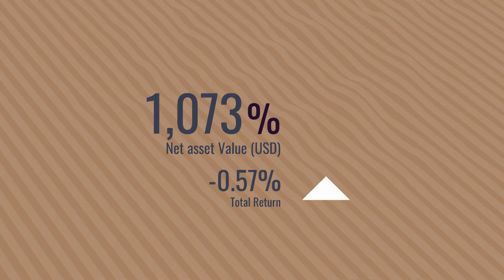TMS Insights April 2021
28 April 2021 Ben and Jeremy discuss the hunt for yield in a record low interest rate environment.  They look at alternative asset classes and some Australian shares outside the big 4 banks that provide an attractive income source.

Stocks discussed include TCL, ALX, APA, SKI, AZJ, SYD, AIA, BHP, RIO, FMG, DRR, ORI and RSM ETF.

General Advice Warning: The site may contain, or may be linked to, investment reports, options, estimates, recommendations and other information (Information). However, such information comprises general securities advice only and has not been prepared taking into account the particular investment objectives, financial situation and needs of any particular person. You should carefully assess whether such information is appropriate in light of your individual circumstances before acting on it. TMS Capital Pty Ltd strongly recommends that you seek independent advice from a qualified professional before acting on any of the information contained on this Site or any other website on the Internet.